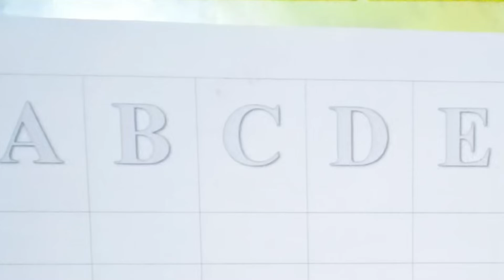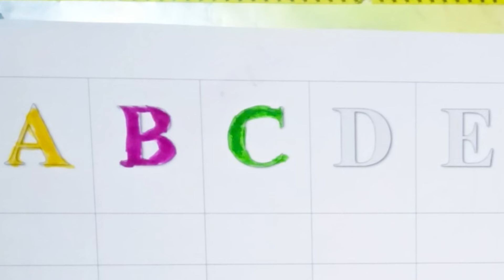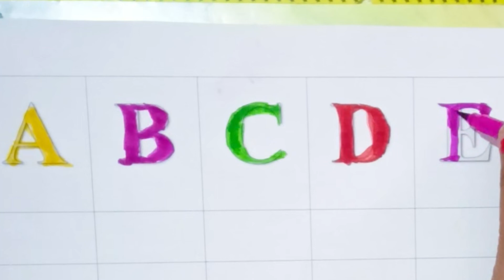abcd,abcde,a for apple b for ball C for cat,alphabets,phonics song,अ से अनार,English varnmala1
abcd varnamala
abcd varnamala
english varnamala
english alphabet
A for apple
kids alphabet
alphabet for kids
abc song
a for apple b for ball c for
alphabet song
apple apple
abcd abcd

 एबीसीडी
वर्णमाला
a for apple bi for boy
alphabet songs
a for apple a for ant
nursery rhymes
abcd rhymes
abcd alphabet
k se kabutar kha se khargosh
Your query
a for apple
abcdefg
English alphabet
abcd cartoon